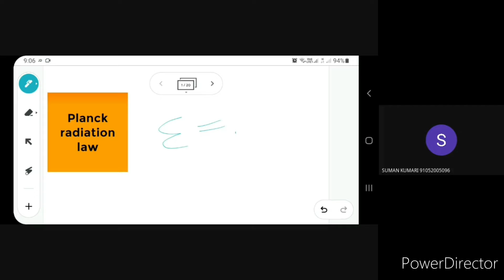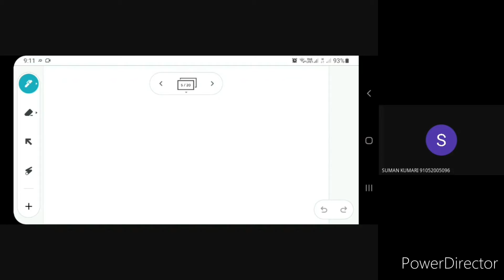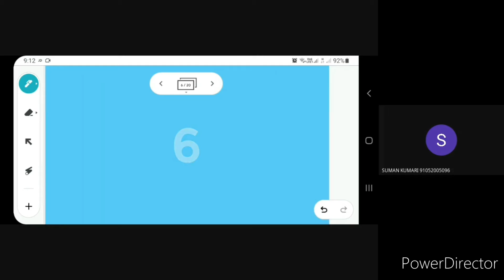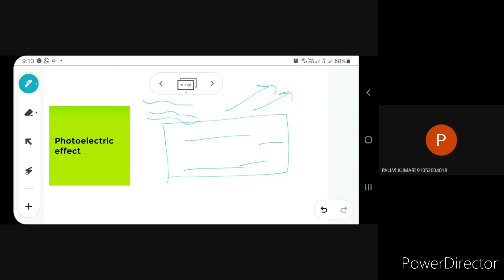B.sc-3rd,Topic-Planck's radiation law, Photoelectric effect, Dr. Ritika Chaudhary, Chemistry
Dr. Ritika Chaudhary
Chemistry